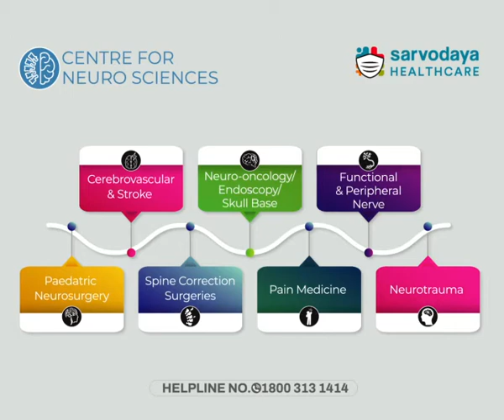Parkinson’s Disease | Dr. Kamal Verma on India News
Deep Brain Stimulation (DBS) is a minimal invasive advanced surgical method to treat patients with Parkinson’s Disease with higher success rates” discusses Dr. Kamal Verma, Director, Neurosurgery, Sarvodaya Healthcare in conversation with India News.